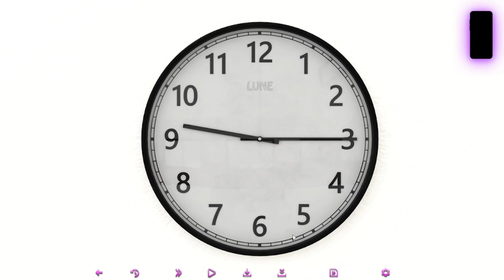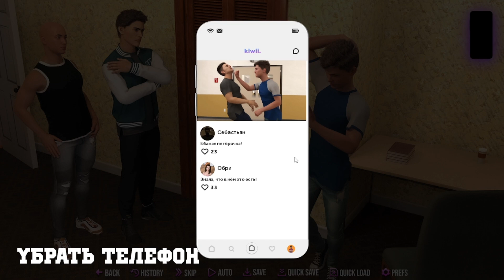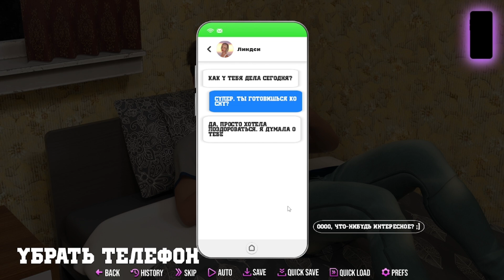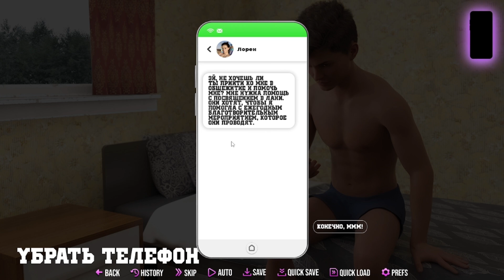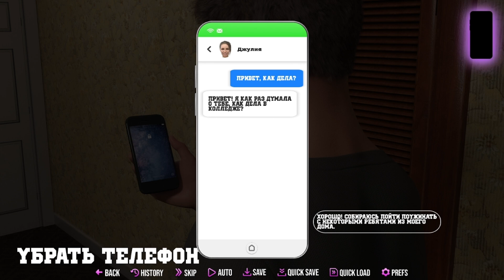Прохождение College Kings на русском. Готовимся к бойне (9 серия)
В этой серии наш главный герой в конце концов начинает подготовку к турниру... за день до него. Но зато до этого мы успеваем много чего сделать, в том числе помочь нашей девушке и вырубить местного хулигана.

Я играю с установленным русификатором. Он переводит все диалоги и имена, а скачать его можно